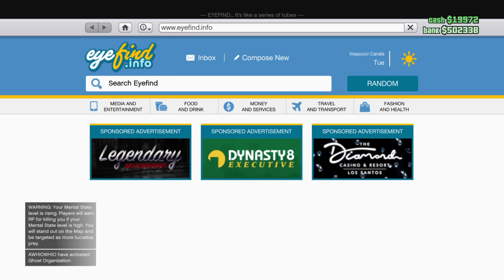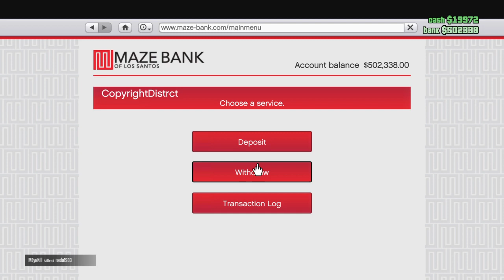Gta 5 shooting spray and prey